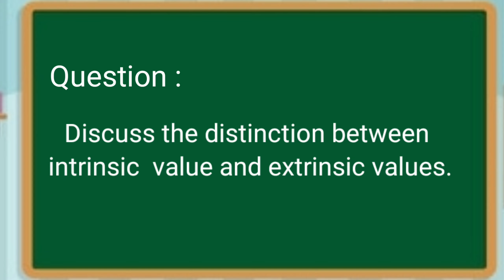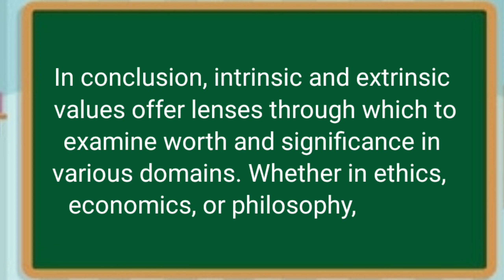KKHSOU, Introduction to ethics,PGS1 01